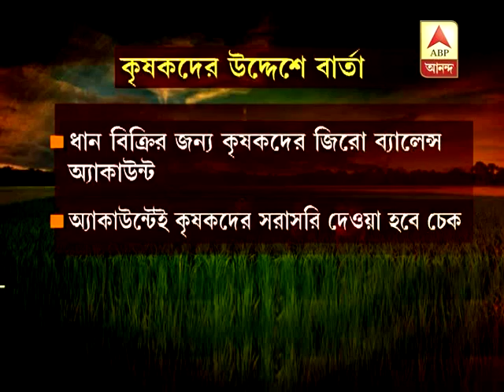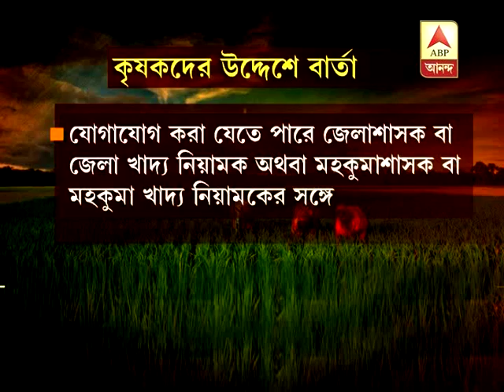Jyotipriya to meet rice mill owners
Bengal food minister  Jyotipriya Mallick to meet rice mill owners to reopen closed mills